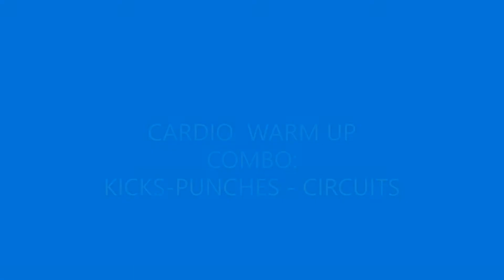WARM UP EXERCISE, BEFORE TRAINING, 7 MINUTES, AT-HOME WORKOUT, KICKS, PUNCH, CIRCUITS, STRETCH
Warmup exercises are an important part of a workout routine. Dynamic warmups can help boost flexibility and performance, and reduce the injuries.

A dynamic warmup is done at the start of your workout routine. It’s meant to prime your body to work at a higher intensity.

A dynamic warmup focuses on actions similar to the movements you’ll do while you work out. For instance, you can do movement-based stretching like lunges or squats, or light movements like riding a bicycle or jogging.

Dynamic warmups can help build strength, mobility, and coordination, which can all help improve your workout performance.

list of warm up exercises
10 benefits of warm-up
how long should a cool down be
cool down exercise
benefits of cool down
effect of warm-up exercise
arm warm ups for lifting
treadmill warm up before weights
cool down exercises
warm up sets before lifting
high intensity warm up exercises